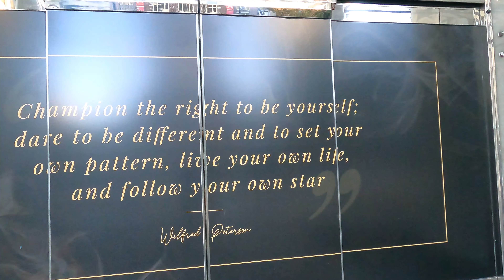🇨🇦[4K] WALK CANADA. Downtown, Vancouver, BC. Morning Walk. March 2022.